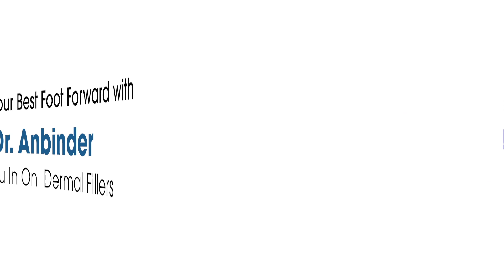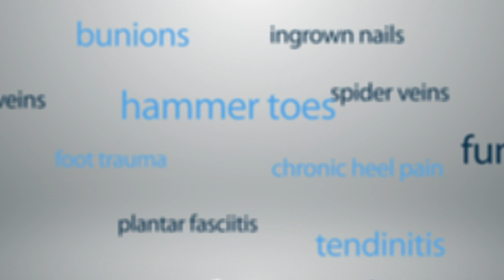Dermal Fillers - Aesthetic Medicine for the Face AND Foot!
New technique in Podiatry where a biodegradable filler is painlessly injected into small areas of the foot to give pain-relief.